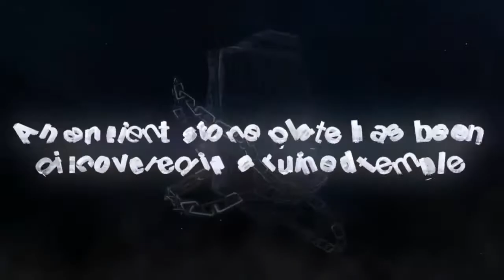S4 League - Dark Lightning Season 1 HD 720p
http:goo.gl/SoG9Tk

HALOMANOS
descarga un montón de cosas de halo

Fans! del Canal

Suzume Fragrance
Pagina Oficial:

Kawaii Sweet Baby
Pagina Facebook:

LOL Mexico City
Pagina Facebook:

¡Regístrate y ven a jugar conmigo cada semana!